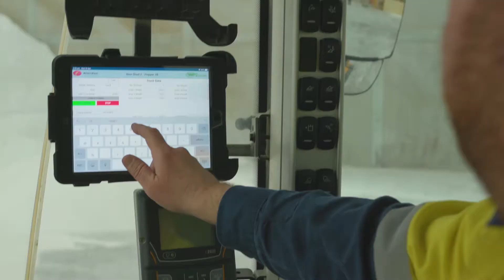Riordan Grain Services Corporate Video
A history of Riordan Grain Services